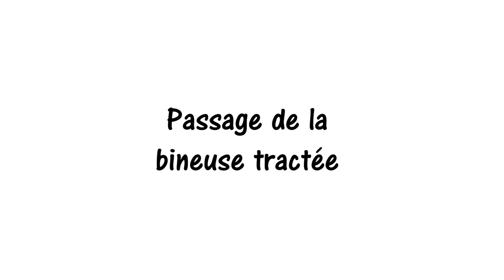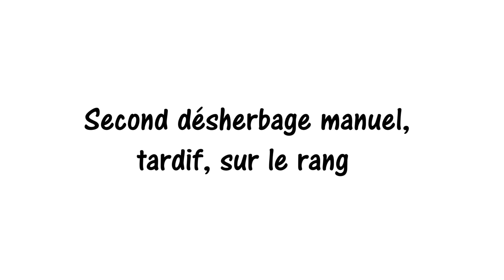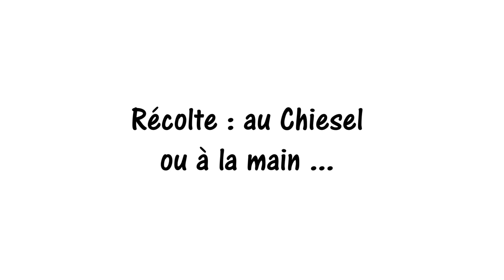SEMBio- Composer avec les adventices : ex. d'itinéraires techniques sur le désherbage en carotte 1/2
Itinéraire technique de la culture de carotte, de la préparation de sol à la récolte (François et Emilien, Lorraine).